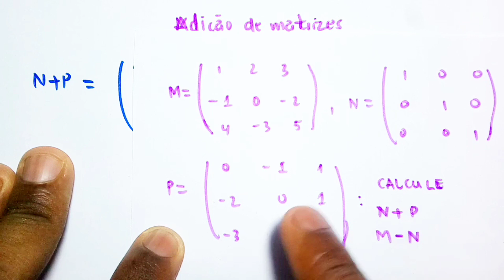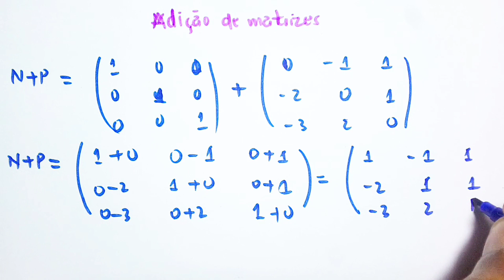Adição de matrizes PARTE 2